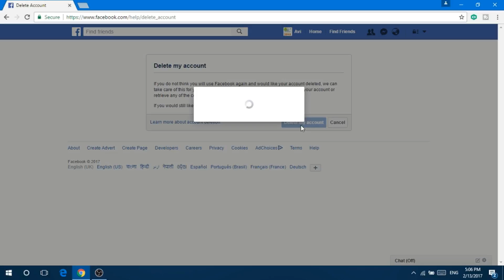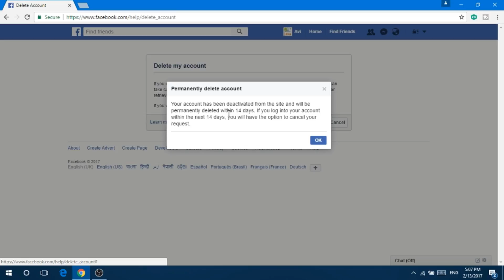How to Permanently Delete a Facebook Account? अकाउंट कैसे बांध कर सकते है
How to close facebook account
How to delete facebook account
फेसबुक अकाउंट/खता बंद कैसे करे
close facebook account